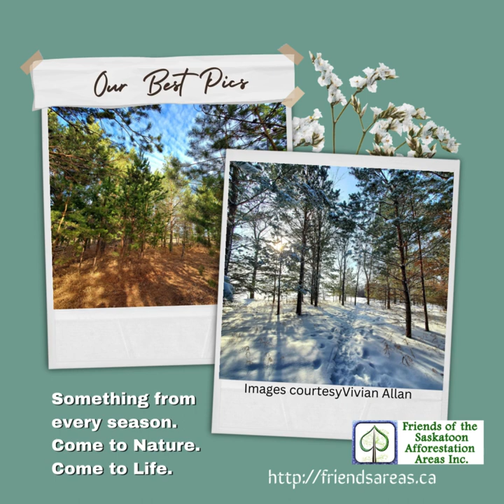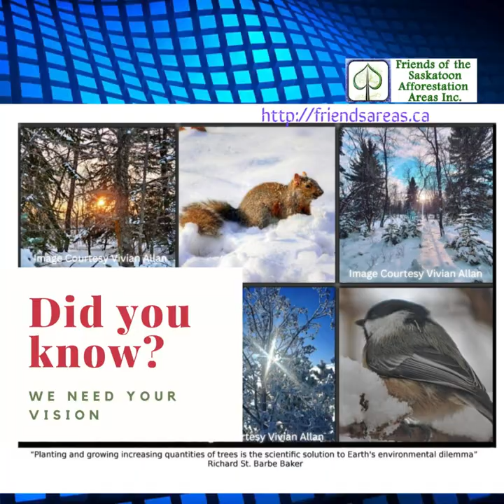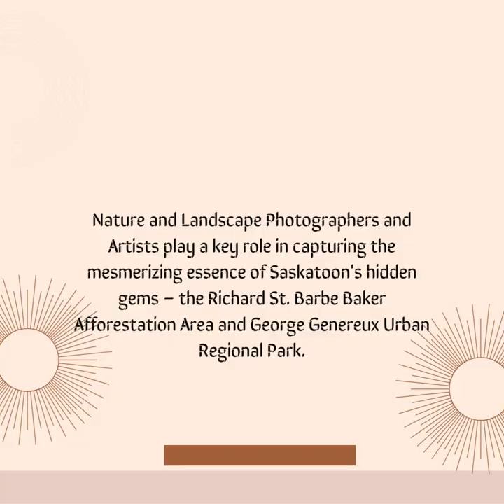Nature and Landscape Photographer and Artists Needed!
Gather 'round! Today, I'm here to talk about a thrilling opportunity that's bound to excite the artist within you and unleash the magic of our local wilderness.

As we stand on the brink of the 45th anniversary of George Genereux Urban Regional Park and Richard St. Barbe Baker Afforestation Area, we embark on a creative journey to capture the very heartbeat of these 192 hectares of natural wonder. This is no ordinary project; it's an ode to the biodiversity, the untouched beauty, and the 60 species at risk that call these wildwoods home.

Picture this: meadows swaying gracefully in the breeze, wetlands glistening under the soft touch of the morning sun, and mixed woodlands whispering tales of seasons gone by. It's an exquisite tapestry, an artwork waiting to be unveiled through the lens and brush strokes of our local visionaries.

To achieve this, we are calling upon photographers and artists alike to contribute to the 2025 Wildwoods Calendar. This isn't just about snapping pictures; it's about freezing moments that tell stories. And here's the good news – we're offering Photography / art composition training to ensure you're equipped to capture that elusive "aha! moment" in the field.

Our wildwoods are a canvas painted with the hues of meadows, the serenity of wetlands, and the mystique of mixed woodlands. Through the seasons – from the ethereal glow of sunrise to the captivating dance of sunsets, the enchanting golden hour, the playful crepuscular rays, and the mesmerizing backlight on leaves – we want your lens to tell the tale.

But this isn't just about creating a calendar; it's about celebrating our community's rich history with these natural wonders. It's about encapsulating 45 years of discovery and exploration in 12 frames that echo the resilience of nature.

As volunteers, you are the heart of this endeavor. Your submissions will be the brushstrokes that paint a portrait of our wildwoods. So, let's embark on this creative odyssey, capturing the breathtaking beauty that defines our local forests and wetlands.

In the words of Ansel Adams, "You don't take a photograph, you make it." So, let's make something extraordinary together. Thank you for being the artists who will bring our wildwoods to life in the 2025 calendar. Cheers to creativity, community, and the wildwoods!

Friends of the Saskatoon Afforestation Areas